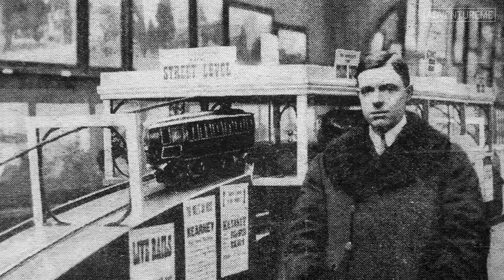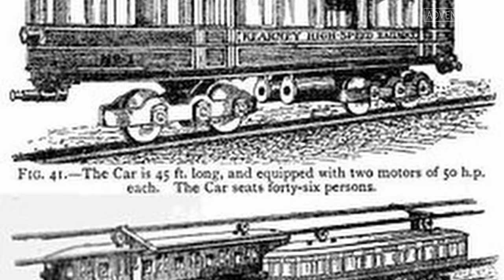The Abandoned Leeds Underground Subway System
Join me for a detailed look at the abandoned Leeds Underground Subway system. First proposed back in the late 1930's, this project would have seen three separate lines running around Leeds City Centre using single deck Trams. We also take a look at some of the other proposals for a mass transit system in Leeds, including the Kearney High Speed Railway and the SuperTram.

Google Earth
Google Maps
Yorkshire Evening Post
Leeds Live
Trollybus UK
National Tramway Museum
Leodis
Tramway.co.uk
Jim Soper
tetramesh /flickr